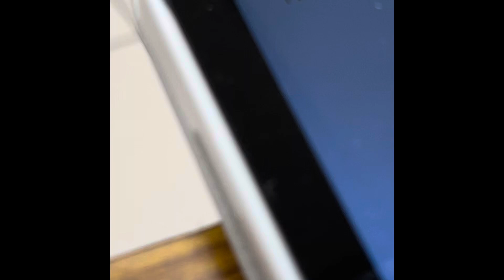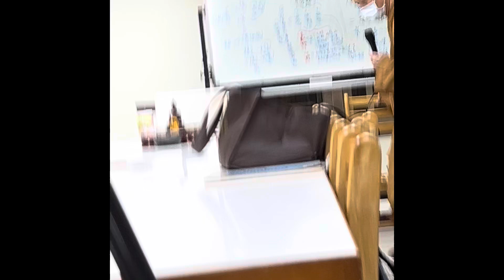2024/10/19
2024龍甲辰年10月21日農9月19日星期一
古早以前，路沒有洪文棟(『紅毛塗』念台語，是由洋人(紅毛番)先製造生產出來的，所以稱為台語的「紅毛塗」) ，也沒有水泥。

若黑夜中，看紅燈大大芭，在空中遊行，那就是神明，土地公燈，好像都是出來救人生命的。那如果反過來，看到土地公燈的時候，那就安全了。可不可以說，趕快讓我中樂透。可以這樣嗎？現代的人哦，要能看到土地公燈的機會，也比較少了，為什麼，到處都那麼亮，電燈那麼多。也有可能，妳在路上，也會看到土地公燈，也有世界節能減碳日，環保日。有一天電燈全關掉，那天就看的到。覺得現在，現代的人，比較聰明，時代也比較進步，東西的花樣比較多。以前的人，如果看到神明燈，譬如說我們不曉得啦，看到的時候，大家都不知道，會反應不過來。就算知道了，相信以前的人，也絕對不會跪著說，袮讓我中什麼獎。絕對會跪著說「神明啊！袮就保佑我，讓我平安，讓我全家平安。」現在人，比較看不到啦。在綠島，門口，樹仔脚(榕樹下) ，就有一盞紅燈在那裡了。有一種是土地公燈，也有一種是鬼火哦。鬼啊火是跑來跑去。土地公燈是大芭仔。在墳場就看到鬼啊火，那叫做燐(靈) 火。常見於夜間野地墳墓間，民間稱為「鬼火」。在馬祖的東引，過來都是斬頭的，割耳朵的。來偷捕魚的，都被打死，好可怕哦。晚上都會被壓，小孩子晚上在睡覺的時候說「媽媽，前面有一盞燈，一盞紅燈，一盞綠燈，紅燈在追綠燈。」他就看到了。那就是土地公燈在追，是我們家神在抓壞東西。照理，人家說，小孩子是在不會講話時，才看的得到，會講話就看不到了，5歲。會哦。還看得到哦，人家說，這個囝仔頭頂蓋，比較慢合，就看得到。我們大人看不到，但是他看得到。小孩子看的到。

有一種八字比較輕的，抓這種的哦，神明起乩，就是降駕，起乩也是人在起乩。以前的小琉球，就看到一個人起乩，神明降駕說「有妖怪，要去抓。」在人的家裡抓，有一個小孩子。口吐白沬，就在那裡一直操，一下子進去廚房，一下子又去哪裡，整晚，可是在追的時候。人都不能進去看，等一下被祂沖煞到，不要好奇，就聽到神明降駕的乩童，進去裡面操得兵兵蹦蹦，那個小孩子在冒白沬，應該先送醫院才對，怎麼還讓他口吐白沬。那個乩童又出來，就用兩支，一手拿旗子，一手拿劍，意思說他抓到，走到他的廟裡面。意思就是將這些妖摩鬼怪，只看他動作，也不知道，到底是什麼東西，很清楚那個形體跑出來，在桌子底下，就是一坨黑黑的。那個桌子底下是沒有光線的，桌子底下本來就黑黑的，但是，另外有一坨，就是更黑。被祂押在那裡，就是一坨，黑黑的在那裡，而且還像是煙霧這樣，會移動，後來廟門全關，就不知道什麼事情。那個口吐白沬的小孩子，有沒有看到他恢復。那個小孩沒有事了。那個小孩子會不會是乩身仔囝。

我每次聽到故事，都會反向思考，如果確實是真的，這個天地萬物之間，好神奇哦。我們要尊敬祂，萬一是乩身在愚弄鄉民，那就不行。那是我們那個年代。如果是這個年代，我們就不相信了，都會是假乩。他在那裡起乩，在那喊喊喊，警察雄雄進來，手銬要把他銬上了，要叫他去裡面蹲了，那個陣頭，你一陣，我一陣走過來，那根本都是流氓「閃」」現在你不閃開，因為兩陣都喊「閃開」，都很兇，都是流氓「閃開」你不閃，他就掏槍出來，他就閃開了。他們就退駕了，謝謝光臨。真的是這樣。

去日本金閣寺，銀閣寺，修那個靈山的，就穿青藍色，有一種穿黃色的，它那個神社，只讓人參觀的而已，裡面沒有神，他們一團有二十七個人，那一團有一個，大概四十歲的人，一到，第一間，那二十七個都起駕，都在唱，唱歌仔戲。結果人家就，那裡也沒神，都拜妙法蓮華經，沒有，他們是修母娘的。就在唱，唱一唱之後，母娘的才會這樣，一直比歌仔戲。怎麼唱三句而已。唱的很差。導遊就說「這裡又沒有神。他們到底在幹麼」警察跑來問，問說「你們在幹麼」回說「這是我們台灣的一種習慣，民俗。看到這個神社，就要表演一下」其實是起駕。到了第二間，那一間，不曉得是什麼社，裡面也是沒神，結果他想，他們27個都起駕了，我這裡怎麼可以不起駕。他們這四十個，都起駕。70個都在那裡表演，警察就嗶嗶嗶，全都跑光了。嗶嗶嗶，他知道你們在幹麼，大家都退駕，跑到遊覽車上。都在騙人，起駕以後，警察一來，就馬上退駕了。

人家說不能太貪心，你已經有錢了，再去求，土地公說，不但不答應，半夜還來托夢，又用枴杖敲他的頭。以前我們田頭田尾土地公嘛，差不多到了15的時候，還會插土地公枴，就是拿一根竹子，一面剖開，然後，把夾在上面，就插在那裡拜拜，就說「我現在田地收成沒那麼好。賺得不夠多。現在如果要做事業投資，又賺不到什麼錢，那是不是可以讓我，看能不能一次賺大錢。後來他就求到了，後來就說，晚上回去睡覺的時候，夢到土地公來了，就跟他說，但是祂說什麼，他都聽不到，奇怪，聽不到祂在說什麼，祂就一直比旁邊，他的隔壁，有個村莊，有的時候，人都離開了，房子就空在那裡。就是村莊裡的空屋就對了，他就覺得奇怪，一下子，土地公比這，一下子比那，現在是要怎樣，他想不出來，第二天，又來，告訴他，又是比那裡，他想說，到底要幹麼，又沒動作。第三天，祂又進來，就拿柺杖敲他，他說要幹麼。土地公說，跟著我。是要挖嗎。祂說對。祂就點頭。就要挖。第一天就擔心說，他燈光不敢點太亮，擔心人家空屋裡面，好像在挖掘什麼寶藏。萬一，為什麼不敢開，真的有寶藏，他不讓別人看到，如果萬一沒有寶藏，而且破壞別人的房子，也是有罪的。他就一直挖，第一天，也還不敢，不敢挖太深。第二天，又半夜跑去挖，他老婆就想說奇怪，她老公，半夜怎麼，想說要去抓猴。以為他去找女人，半夜跟著他，發現他在挖那個，她就問，你到底在幹麼。他才跟他說，土地公晚上來告訴我，叫我來這裡挖。她就想說，如果不是在外面花天酒地就好。就又回去睡覺。她老公就在那裡挖，千萬不要這樣，那個老婆太傻了。應該要注意，有兩種，一種是挖寶藏，萬一挖到很多，妳老了就不要妳了，就這樣跑掉。還有一種，萬一殺了人，準備湮滅證據。這個要注意，結果到了第三天，現在開始挖到了，已經看到東西了，金子哦。一堆金子，就挖出來，真的有寶藏，真的有東西，他就挖出來，外面那個警察就來了，逮個正著。因為有人說那裡，在空屋裡面有聲音，所以你看，要叫他老婆待在外面把風才對啊。把風，如果警察來，兩個就假裝在裡面做愛。對不起，東西蓋起來，拿棉被蓋起來，別人就不知道了。後來警察就問，你怎麼在這裡挖，這些東西哪裡來的。以為是偷來的，要藏在這。後來問他，才知道說，原來土地公托夢告訴他。21:03